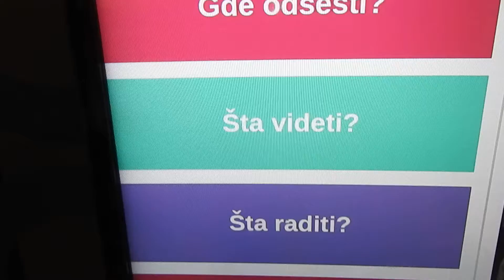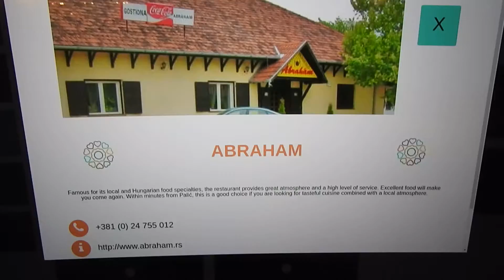Touch screen INFO at Palic lake Vojvodina Serbia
( for 25 Euro donation , if different please note another number on the end , if not in EURO , please note the code for other curency) OR
Patreon by donating few bucks to the MAN :) If your pledge is monthly I wish to offer you an Artwork of mine send in HD or HQ as you wish in DIGITAL form. It's YOUR choice which work you want!

Molim procitati!